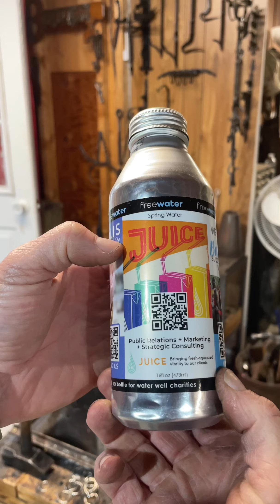Forging the Hunter Knife from Destiny